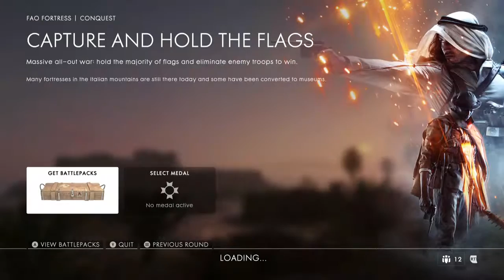Kid Sneezes and Ruins 1300$ Gaming Headset?!?!? BF1 Funny Moments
enjoy this not so funny funny moments?